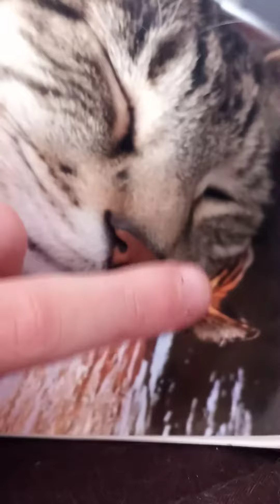shot flm but vary cute fim